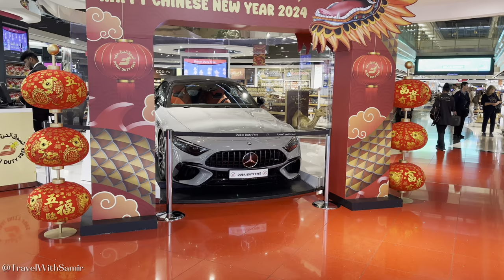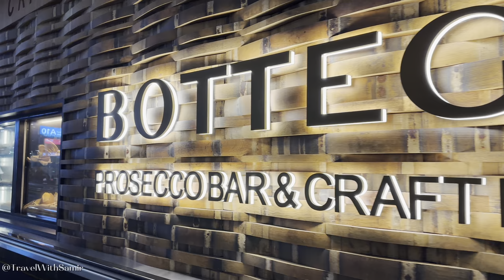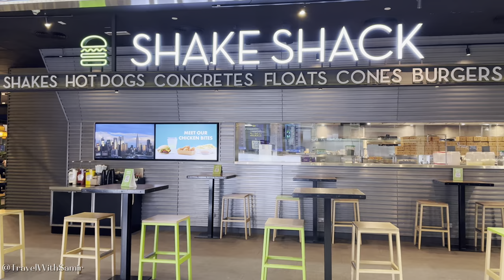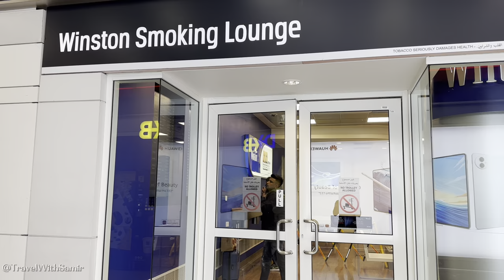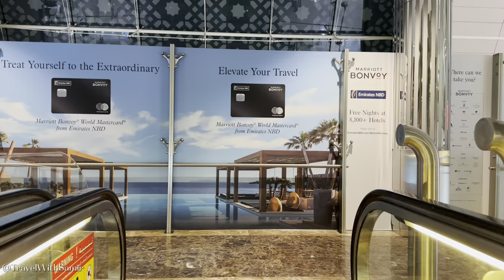Dubai Airport Walking Tour in Terminal 1 (DXB) 🇦🇪 4k/60fps HDR [With Captions]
Enjoy this walking tour video in Dubai International Airport (DXB), Terminal 1. Dubai International Airport is one of the busiest airports in the world and serves as a major hub for international air travel. In this walk through video you will observe the inside of Terminal 1 of this airport, where I will show you the duty free shopping area and different departure gates. If you like to shop brand items, then Dubai Airport is one of the best while you travel.

Time of recording: 24th February 2024

This video was filmed in 4k 60fps HDR. To get the best experience try to watch this video in a 4k UHD television.

This video also has captions which will give you details about the tour.

This tour was also filmed with amazing Immersive Binaural Audio which give you the feeling of actually being there by giving you the natural hearing experience. So put on 🎧 headphones to hear exactly what you see in the video.

In the captions of this video I have added some historic facts about the city and its landmarks along with the tour details.
So please turn on the closed captions in YouTube to get all the details.

🫶 I'm happy to share this walk tour with you.

🚫 No part of this video can be used for personal or professional use without the permission from the channel owner.